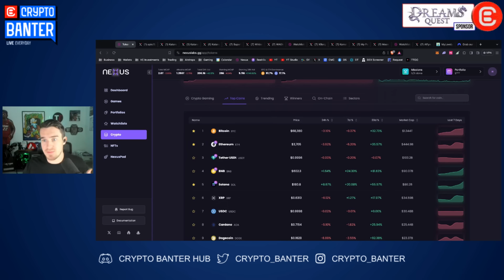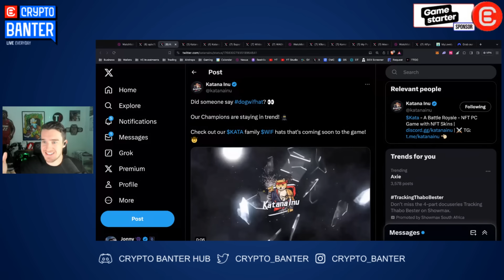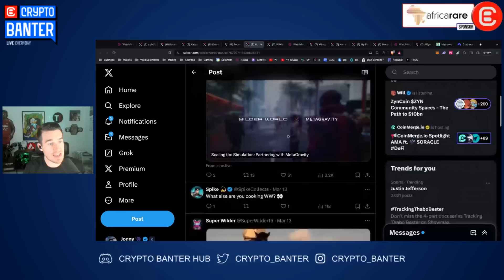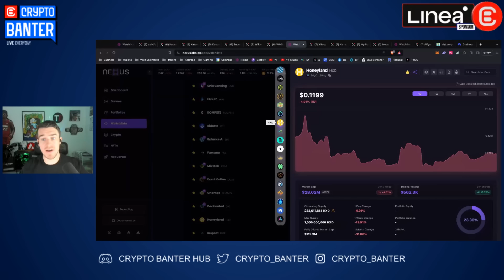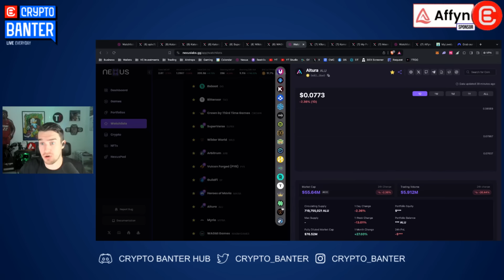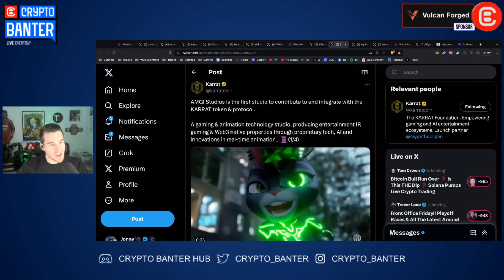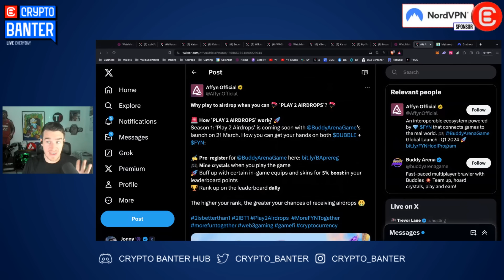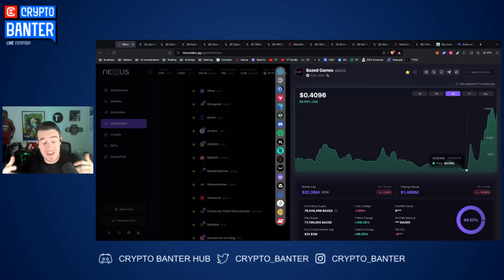Is This Crypto Gaming Dip SAFE To Buy?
Hustle is live to show you which gaming altcoins have gone low enough to buy. If you watch this live you may just be in time to catch the low bids…

🔥 𝗙𝗨𝗡𝗧𝗜𝗖𝗢 - 𝗡𝗘𝗫𝗧 𝗚𝗘𝗡 𝗪𝗘𝗕𝟯 𝗚𝗔𝗠𝗜𝗡𝗚 𝗣𝗟𝗔𝗧𝗙𝗢𝗥𝗠!! 𝗠𝗔𝗦𝗦𝗜𝗩𝗘 𝗪𝗛𝗜𝗧𝗘𝗟𝗜𝗦𝗧 & 𝗣𝗥𝗜𝗭𝗘 𝗣𝗢𝗢𝗟!! 𝗝𝗢𝗜𝗡 𝗡𝗢𝗪
Elevate Your Gameplay, Earn massive rewards, NFTs and crazy prize pools! This is Funtico! Learn more from In The Game and get in on the madness

🔥𝗔𝗙𝗙𝗬𝗡 - 𝗚𝗔𝗠𝗜𝗡𝗚, 𝗕𝗟𝗢𝗖𝗞𝗖𝗛𝗔𝗜𝗡, 𝗔𝗡𝗗 𝗖𝗢𝗠𝗠𝗨𝗡𝗜𝗧𝗬 𝗖𝗢𝗟𝗟𝗜𝗗𝗘!! 𝗡𝗘𝗫𝗧 𝗟𝗘𝗩𝗘𝗟 𝗪𝗘𝗕𝟯 𝗚𝗔𝗠𝗜𝗡𝗚 𝗘𝗖𝗢𝗦𝗬𝗦𝗧𝗘𝗠!
Dive into AFFYN's groundbreaking gaming ecosystem now! Earn real rewards with AFFYN!

🔥 𝗠𝗬 𝗟𝗢𝗩𝗘𝗟𝗬 𝗣𝗟𝗔𝗡𝗘𝗧 - 𝗣𝗟𝗔𝗬 𝗧𝗢 𝗦𝗔𝗩𝗘: 𝗝𝗢𝗜𝗡 𝗠𝗬 𝗟𝗢𝗩𝗘𝗟𝗬 𝗣𝗟𝗔𝗡𝗘𝗧'𝗦 𝗣𝗥𝗘𝗦𝗔𝗟𝗘 𝗡𝗢𝗪 – 𝗚𝗔𝗠𝗘 𝗢𝗡, 𝗣𝗟𝗔𝗡𝗘𝗧 𝗦𝗧𝗥𝗢𝗡𝗚! 🌱🚀
Web3 Mobile Game for Environmental Protection, Accelerated by Ubisoft Entrepreneurs Lab - Join Presale Now & Get 10% Extra Tokens using Code 'HUSTLE'! 🚀🌱💚

📣 𝗛𝗼𝘀𝘁 & 𝗚𝘂𝗲𝘀𝘁 𝗖𝗵𝗮𝗻𝗻𝗲𝗹𝘀:
Host: Hustlepedia

𝗦𝗽𝗲𝗰𝗶𝗮𝗹 𝘁𝗵𝗮𝗻𝗸𝘀 𝘁𝗼:

🎵 DJ Send!t
- The Hustle song

⏱𝗧𝗶𝗺𝗲𝘀𝘁𝗮𝗺𝗽𝘀:
00:00 Intro
01:58 Crypto Market Update - Retracement
03:40 Top AI Gaming Altcoins
08:44 Time to Buy the Dip?
15:00 Alpha Calls
16:50 Sponsorships
20:54 Conclusion